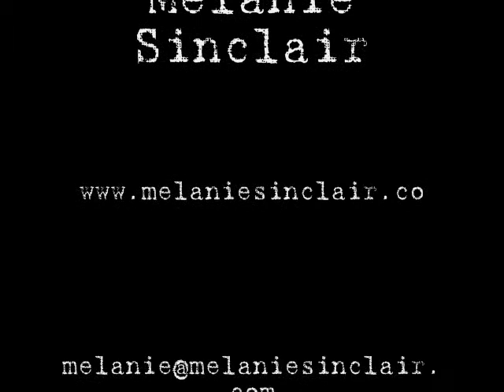Melanie Sinclair Paintings 2001-2006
Images of my earlier work